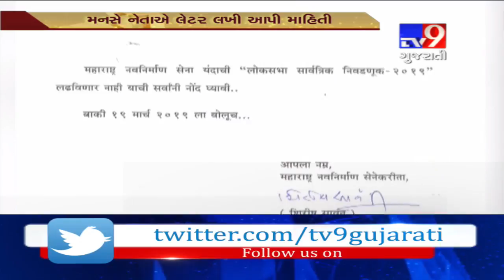MNS not to contest Lok Sabha polls 2019 - Tv9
MNS not to contest Lok Sabha polls 2019